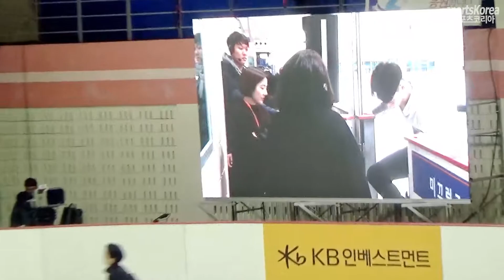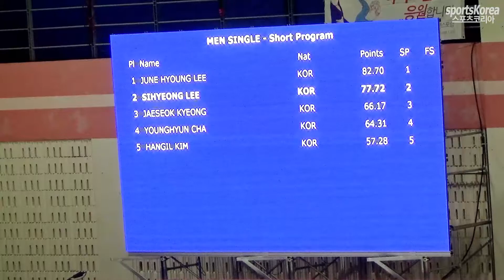이시형 SIHYEONG LEE - Short Program, 74회 피겨 종합선수권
2020 Korean Figure Skating National Championships
제74회 전국남녀 피겨스케이팅 종합선수권대회
2020/01/05 의정부 실내빙상장 Uijeongbu Icelink

남자 싱글 쇼트 프로그램, Man Single - Short Program

SIHYEONG LEE, 이시형
Short Program Score 77.72